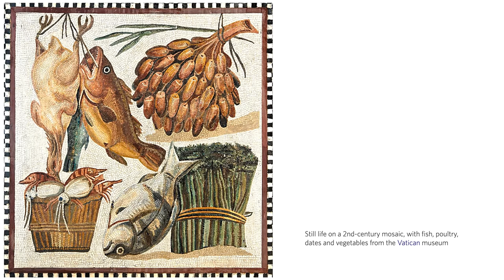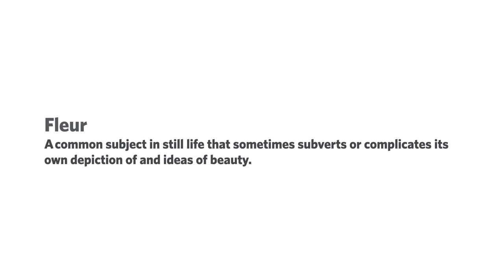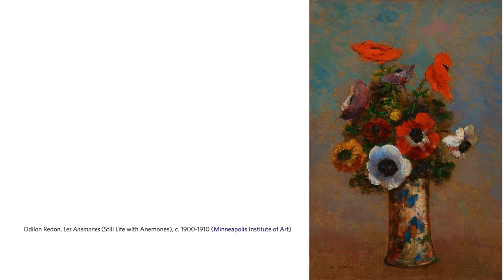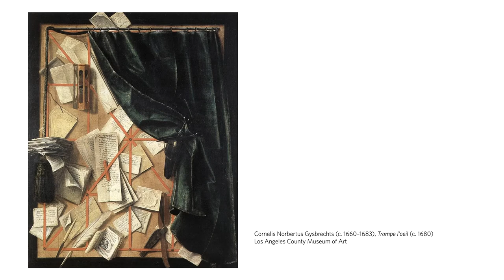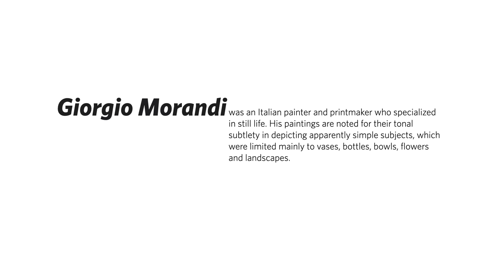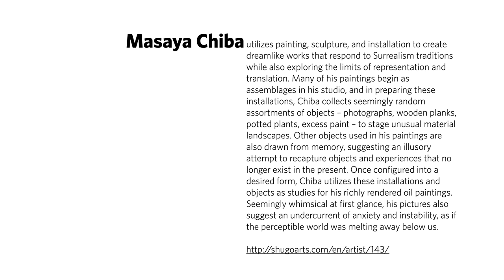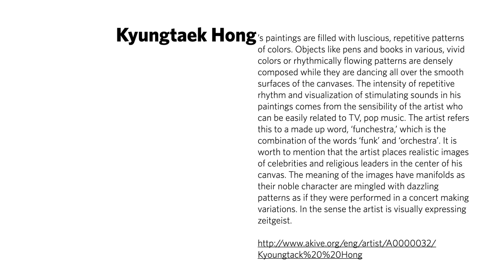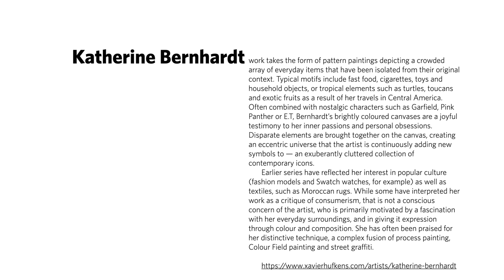A Brief and Abbreviated Visual History of Still Life